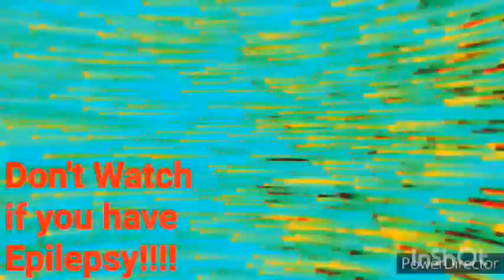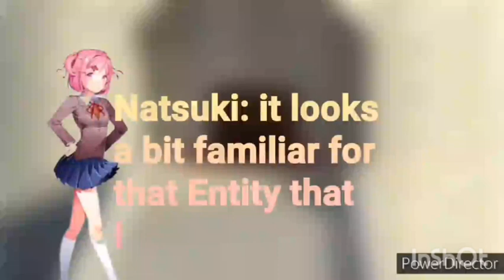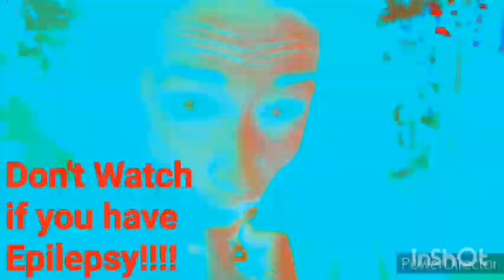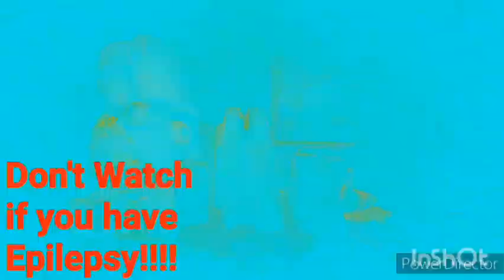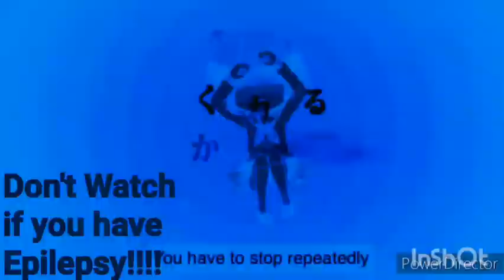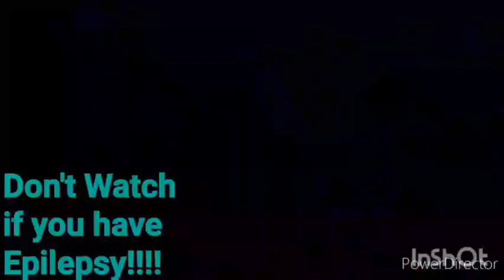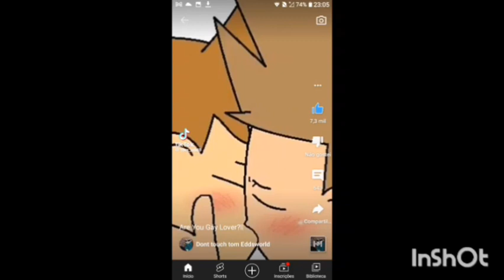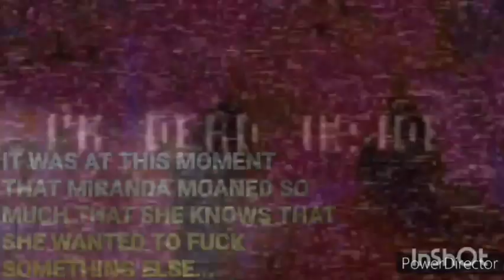The Epilepsy Entity vs The Secondary Antagonists of The MLG773's NSFW Rule 34 Postings (YTPMV)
Main Characters:
Epilepsy Entity (Main Antagonist)
Mr. Thessy
Brisket Catzari
Hatsune Miku
GloZell Green
MIRANDAMON
Golden Koumakyou
MLG773
Princess Daisy
The VOID DIMENSION
Jeff The Killer
TomXTord NSFW Rule 34 Warnings
The Blob
Tiffany.EXE
Mariyolo
Amanda The Adventurer
• The Entity
Wooly The Sheep
Saiko-Chan
Cirno
Pekora
Kogasa Tatara
Mukuro Ikusaba
Megan Pristine
Wikipe-Tan
Takayo Subarimatsu
Yumeko Jabami
SMGA Meggy
Infinity Miku
Seirensen Fukuro
Michel Sant'Angelo
Zatsune Miku
Peach Toadstool
King Zing
Mimi-Chan
Brainwashed Skull Entity
Titan Speakerman
Nightmarishly Saiko-Chan
Harra Santua
Blue Gothic Miku
Silver Age Miku
Akira Neru
Megurine Luka
Moot
Mr. Catfish
Mario
SMG4
Ms. Speakerman
Satoshi Musoko
Tokashi Toshiba
AI ANIME REDESIGN MADNESS
Daisukihenge's Doll
Saki Kurokoma
RULE 34 NSFW POSTINGS WARNINGS
Blue
Green
Purple
Orange
Pink Drug Dealer
Cyan Chamber House
Blue Cutting Sector
Orange Heatwave Club
Epilepsy Club
Ana Matrix
Satanic Miku
M3G4N
Ms. Wanna D1E
Chuck E. Cheese
Dreamcore Entities
ČŒ££€N
Dreamcore Dimensional Revolution Trip
Maple The Witch
Miku's Fan #2
Yuki Kitsune
Dieguishi
Princess Koumakyou
Nothingness Entity
Wasabi Splattershoot Entity
Cinnamon Panic Entity
Uncanny Trollface
Idol (Re-Debut)
Ghost Monika
King Mario
Rumia
Ariana Grande
Liminal Spaces Entities
Mr. Krabs
Squidward Tentacles
Suicide Squidward
Creepypasta SpongeBob
Uncanny Mario
Nue Houjuu (Uncanny Version)
Hina Kagiyama (Re-Debut, Uncanny Version)
Chewbowser
Hikarikan Kitsune
Ichirin Kumoi
Beatrice Nebraska
Son Gabinator
Adnama The Entity
Daniel Bibiano (Return)
Ben Halpin (Return)
Gummy Bear (Referenced as Mario)
Colleen Ballinger
Rachel Ballinger
Krusty The Sinner
Tsux Namine
Phobos Moon (Voice Only)
MIRANDAMON's Analog horror TV (Debut)
Tari
Makimator
1995 Peach Entity